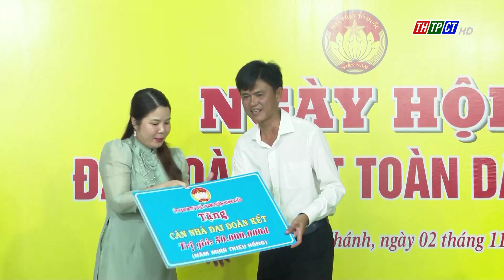Ngày hội Đại đoàn kết toàn dân tộc ở khu vực 5 | Cần Thơ TV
Tối 2/11, Ban công tác Mặt trận khu vực 5, phường Xuân Khánh, quận Ninh Kiều tổ chức Ngày hội Đại đoàn kết toàn dân tộc ở khu dân cư năm 2024. Đến dự và chung vui với khu vực có ông Nguyễn Trung Nhân - UVBTV Thành ủy, Chủ tịch UBMTTQ Việt Nam TP. Cần Thơ.